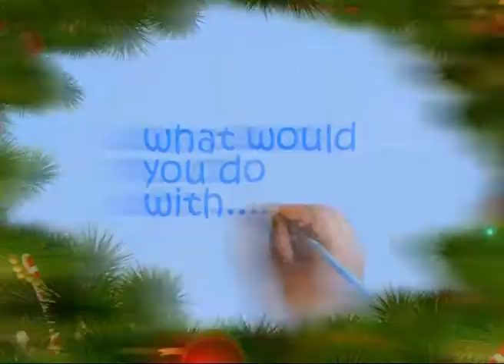Arpico Christmas Millionaires 2012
It's really easy to enter! All you have to do is shop for Rs3,000/- or more including 3 of the nominated brands, you'll receive a voucher entry form. Simply complete the details required and drop it into the Millionaire Competition Box displayed near the cashiers.